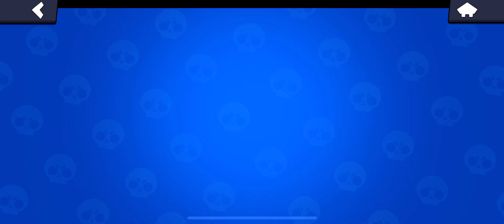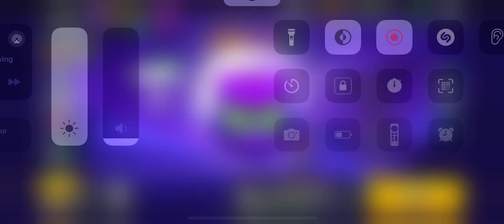Brawl Stars Gameplay Part 516